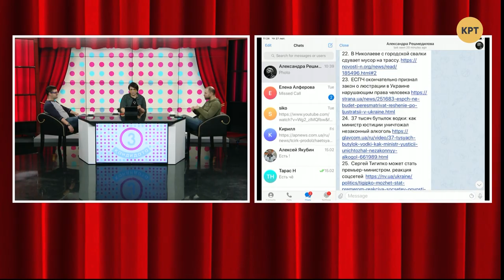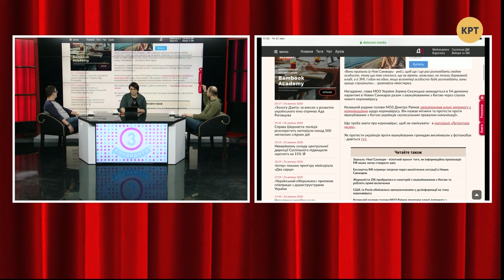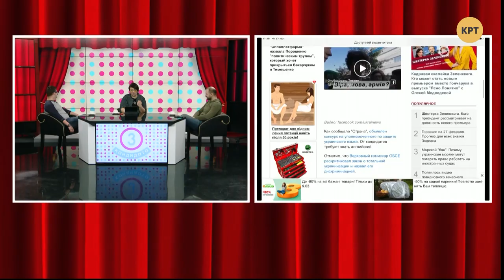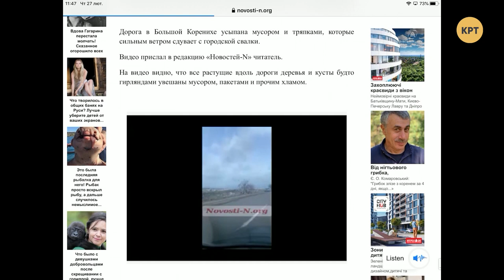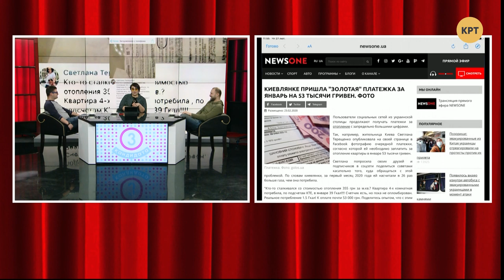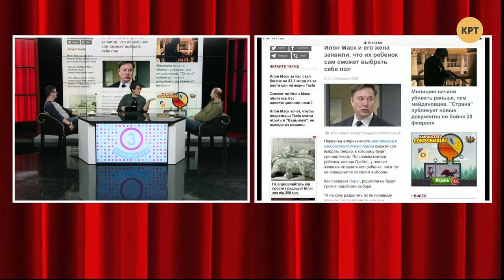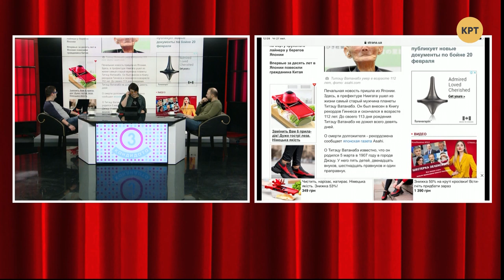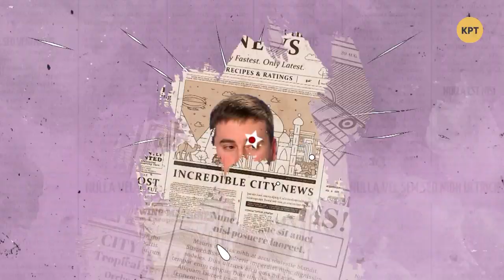Лечение водкой и сын Порошенко в футболке Russia // Три кандидата #5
Политологи Александра Решмедилова, Кирилл Молчанов и Алексей Якубин обсудили советский праздник 23 февраля, необычные лекарства, выходки сына Петра Порошенко и жизнь в Британии после Brexit.

Распространи это видео!